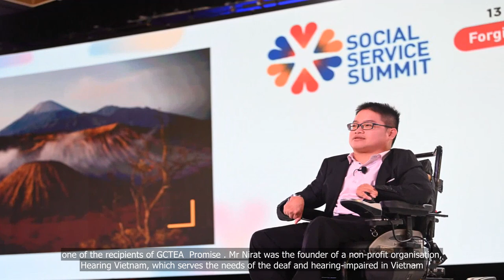14 people with disabilities honoured at 5th Goh Chok Tong Enable Awards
14 people with disabilities honoured at 5th Goh Chok Tong Enable Awards

💗📌 Singapore